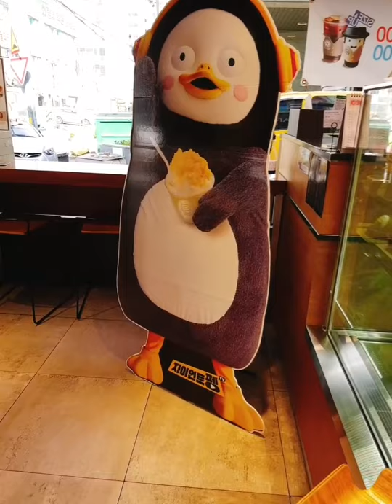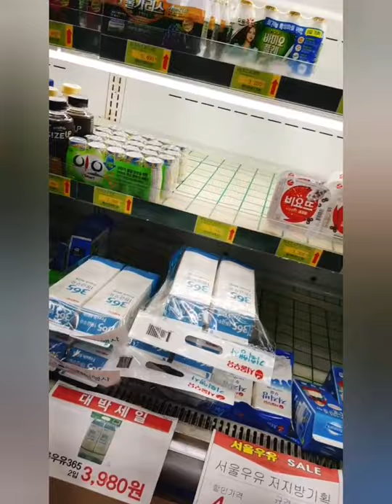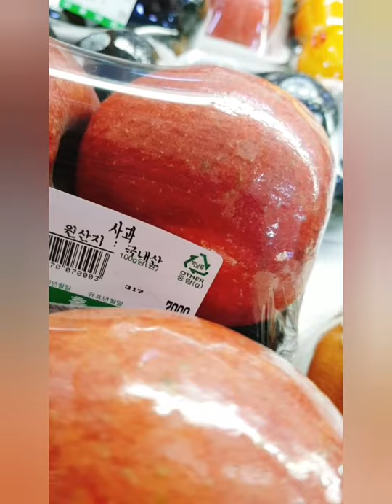School day^^pasok na mga kiddos, bili ng tinapay at grocery.